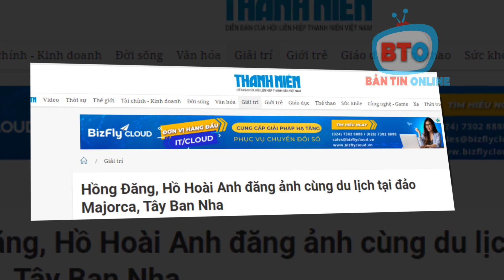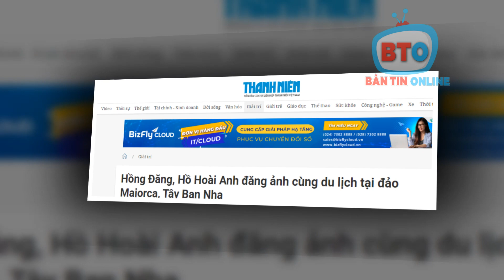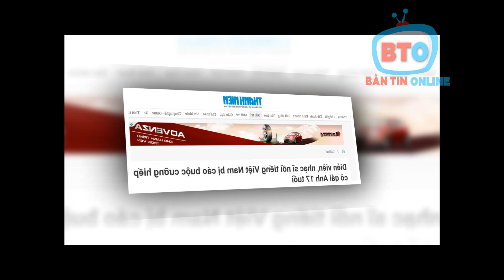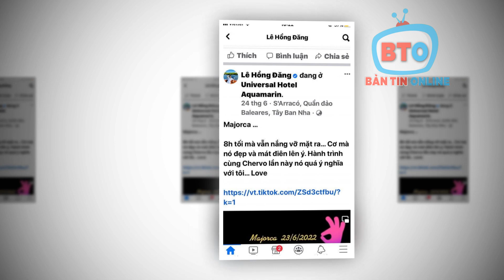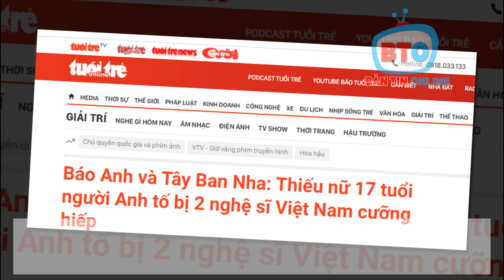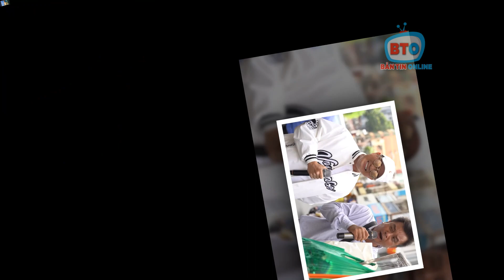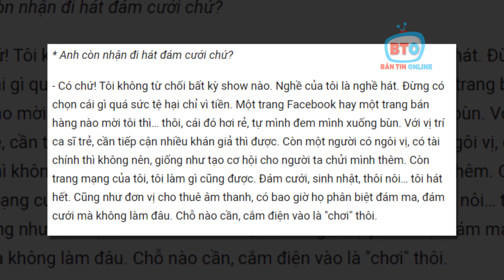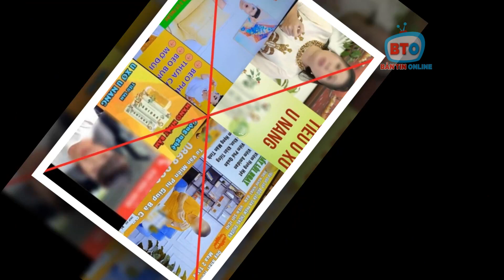❌ Đã tìm thấy danh tính 2 nghệ sỹ nổi tiếng VN bị BẮT ở trời Tây, vô tình hay hữu ý vậy nhỉ?